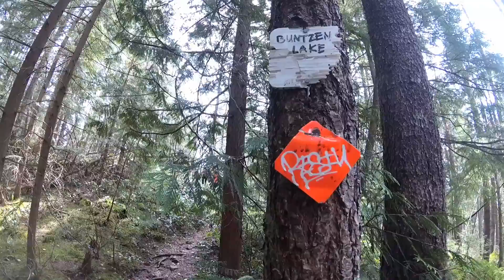senderodiezvistas hike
May long weekend hike